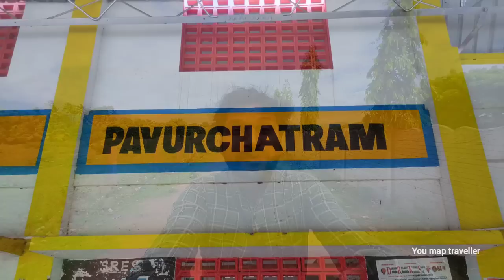ഇനീ കാശ് പോകാതെയും കാശിക്ക് പോകാം..!! | Kasi Viswanathar temple in tenkasi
Tenkasi : Tenkasi is a town and headquarters of the Tenkasi district in Indian state of Tamil Nadu.
Being one of the most significant spiritual and cultural places in South Tamilnadu,Tenkasi houses The Kutraleeshwarar temple (Chitra Sabha), one of the five sabhas of Lord Nataraja, an incarnation of Lord Shiva. Tamil poet Thirikooda Rasappa Kavirayar describes this temple in his poem as “Kutrala Kuravanji” which means 'beauty of Kutralam'. the city also houses the famous TenKasi Viswanathar temple, Sankarankoil temple and Ilangi Kumarar temple.

Kasi Viswanathar Temple in Tenkasi, a city in Tenkasi district in the South Indian state of Tamil Nadu, is dedicated to the Hindu god Shiva. Constructed in the Tamil style of architecture, the temple is believed to have been built by Pandyan ruler Parakrama Pandyan during the 13th century, with later additions from Madurai Nayaks. Shiva is worshipped as Kasi Viswanathar and his consort Parvathi as Ulagamman.A granite wall surrounds the temple, enclosing all its shrines. The temple is open from 6 am - 12 pm and 4 - 8:30 pm on all days except during new moon days when it is open the full day. Four daily rituals and three yearly festivals are held at the temple, of which the Maasi Maham festival during the Tamil month of Maasi (February - March) being the most prominent. The temple is maintained and administered by the Hindu Religious and Endowment Board of the Government of Tamil Nadu.